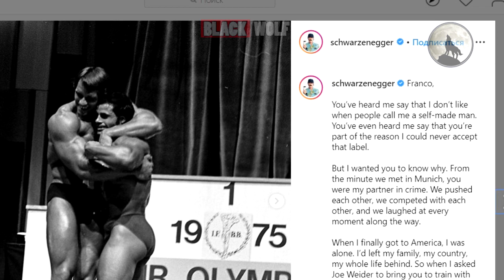In MEMORY of Franco Сolumbu R.I.P 30.08.2019 🙏Tribute Video